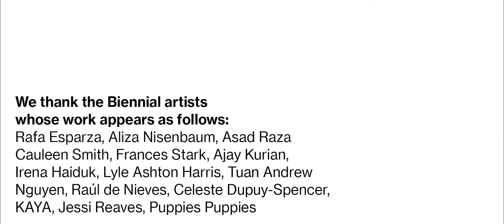Whitney Biennial 2017: Networks of Making and Meaning (Part 3)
In the final film in a three-part series on the Biennial, artists discuss new ways of making and experiencing art.